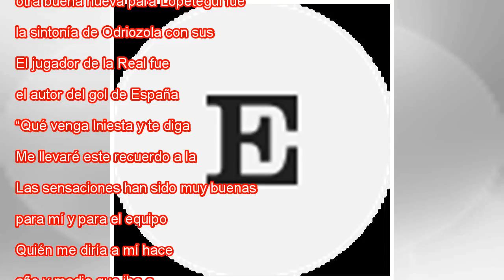Lopetegui: "Tienes que afinar tu puntería"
Iniesta y Koke, durante el amistoso. Óscar J Barroso GTRES Crónica Directo Después de 19 partidos dirigiendo a España, Julen Lopetegui sigue sin conocer la derrota con la Roja. Ante Suiza, La Roja terminó el partido con sensaciones encontradas: monop...